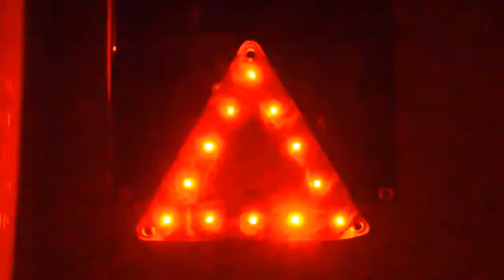TW12L LED TRAFFIC TRIANGLE MAT SIGN FLASHING 12 RED LED's REFLECTIVE 2x AAA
TW12L TRAFFIC TRIANGLE MAT SIGN FLASHING
12 RED LED's REFLECTIVE 2x AAA
Operates on 2x AAA Battery
FLASHING ONLY
LED TRIANGLE CHEVRON MAT
WITH 4 MAGNETS
For Safety & Emergency Situations
Perfect for agriculture, harvesting season, tractor, combine.
Truck - Trailer - Snowplow - Car - Boat - Marina
Perfect for parking direction, traffic safety & more...
100% MONEY BACK GUARANTEE including Shipping Costs
60 Flashes Per Minute - 12 Red LED's
Bright LED with high reflective sheet
Flashing Arrow Mats are Ideal For:
• Roadside Repairs
• Parked Vehicles
• Construction Sites
• Directing Traffic
• Loading / Unloading
Other Flashing Arrow Mat Features;
Easily Attaches Magnetically or with Ropes
Up to 220 Hours of Illumination
RED TRIANGLE, BLACK MAT, RED LED's
Heavy Gauge Foldable Plastic
(4) Embedded Magnets
(4) 1/2'' Rope Hole Grommet
SPECIFICATIONS: TRAFFIC WARNING TRIANGLE MAT
Flashing LED Mat
Operation: On/Off button
Battery:  2 (two) AAA Alkaline Batteries
Material:: PVC Chevron (foldable) - Heavy Gauge - Long Life
LED's: (12) RED 5mm LED's
Flash Rate: 60 Flashes per Minute
Operation Time:
220 Hours - Flashing
Colors: RED/SILVER BACKGROUND, RED TRIANGLE, RED LED's
Visual distance 1000+ yards
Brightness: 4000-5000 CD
Size: 14"H x 14''W
Durability: Hi-Shock / Vibration Resistant / Water-resistance